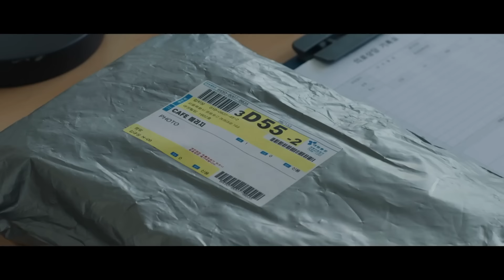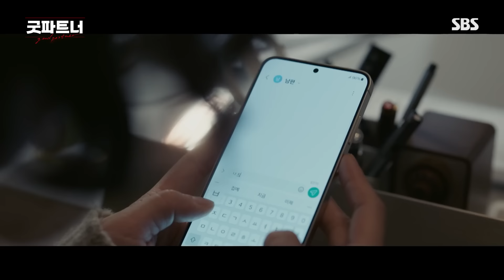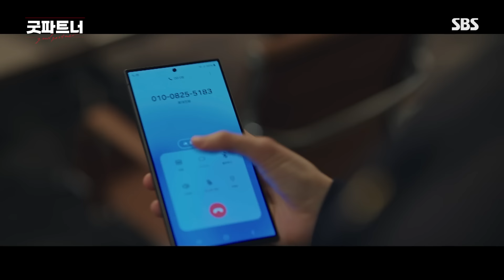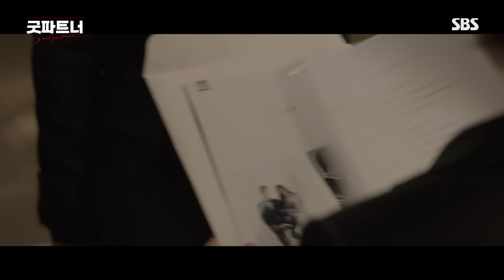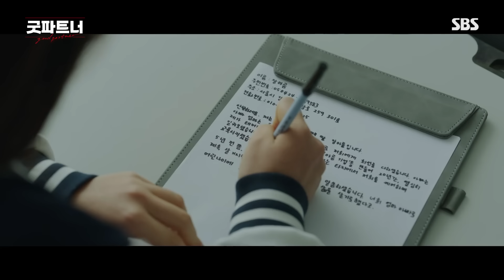[3-4회 요약] 이혼 그거 아무나 하니? 사람들이 이혼을 못하는 이유, 그리고 남편의 외도에 결국 폭발한 장나라💢 | 굿파트너 | SBS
이혼이 ‘천직’인 스타 변호사 차은경과 이혼은 ‘처음’인 신입 변호사 한유리의 차갑고 뜨거운 휴먼 법정 오피스 드라마

SBS 금토드라마 '굿파트너'